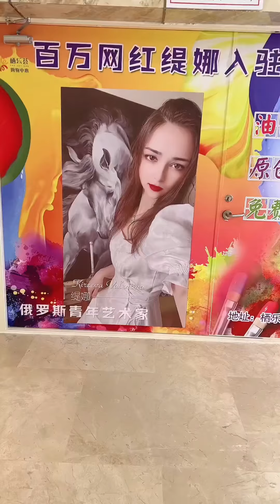又扎俩不好惹的小辫， 拎着好吃的， 快快乐乐的洋媳妇（缇娜美照合集）